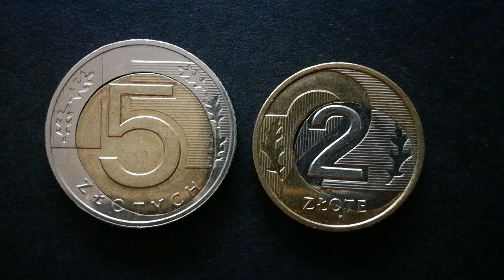Monety Falsyfikaty?? czy destrukty ktoś zfałszował w celach zarobkowych?? numizmatyczny rebus.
Witajcie, zapraszam do debaty, czy destrukty ktoś zfałszował??? pozdro konkurs.